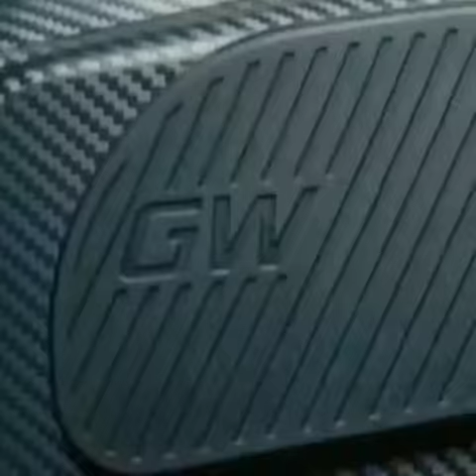GotWay MSP MSuper Pro EUC video by evX Buy now from EU warehouse SmartWheels.store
aka. the PRO wheel of all
* best wheel for offroad and mixed riding
* most comfortable one with nikola pedals combination
* 60km/h safe wheel
* 21700 type cells
* 100v battery
* 3 speaker audio upgrade